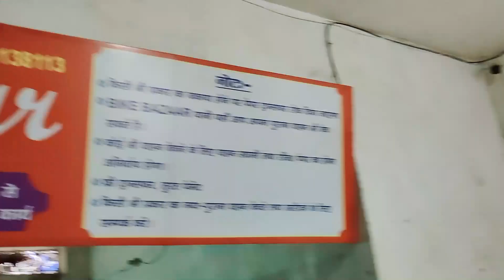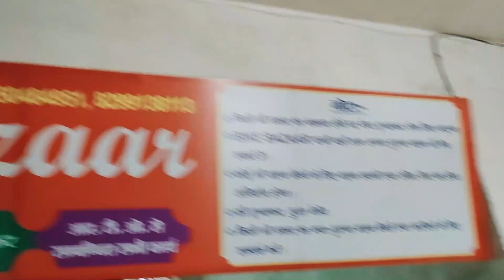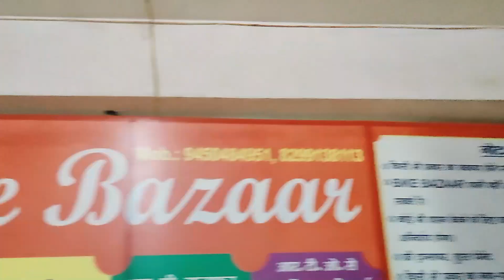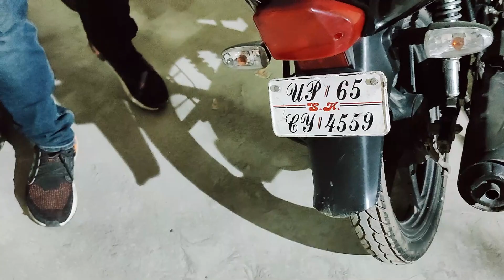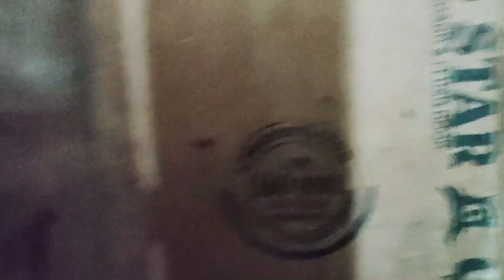SECOND HAND MOTORCYCLE SHOWROOM VARANASI Finance Facility Free Servicing All India Sell With Paper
Hi

Dosto is Video Me Maine Apko Second Hand Bike Showroom Pandeypur Varanasi Ke Vishay Me Batane Ki Puri Koshish Ki Hai. Asha Aur Ummeed Hai Aapko Yah Video Pasand Aayega.

Dosto is channel par aapko Daily Life Se Related Informative Video Time to Time  video ke madhyam se dekhane sunane Aur Samajhane Ko milega.

Dealership Name : Bike Bazar
Add : Pandepur, Mishra petrolPump Bagal Vali Gali Left Side Secind Big Building

manoj becomr youtuber,
second hand bike showroom in varanasi,
second hand bike dealers in varanasi,
second hand bike dukan in varanasi,
purani bike ki dukan in varanasi,
second hand motorcycle,
सेकंड हैंड मोटरसाइकिल,
सेकंड हैंड मोटरसाइकिल बिकाऊ,
सेकंड हैंड बाइक बिकाऊ,
purani bike ki dukan banaras,
pandeypur purani bike dukan varanasi,
second hand bike showroom varanasi,
purani bike ki dukan pandepur varanasi,
पुरानी बाइक की दुकान पांडेयपुर वाराणसी,
सेकेण्ड हैण्ड बाइक शोरूम वाराणसी,
सेकेण्ड हैण्ड मोटर साईकिल की दुकान वाराणसी